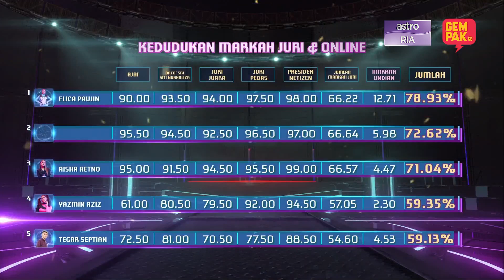[FINAL BIG STAGE] Highlight & Komen Juri Konsert Akhir - Minggu 8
Tahniah kepada Juara, Elica Paujin, Naib Juara, Danial Chuer, Ketiga Aisha Retno, tempat keempat Yazmin Aziz dan tempat kelima Tegar Septian. Masing-masing membawa pulang hadiah yang lumayan dan pengalaman yang hebat di Big Stage Musim 4!